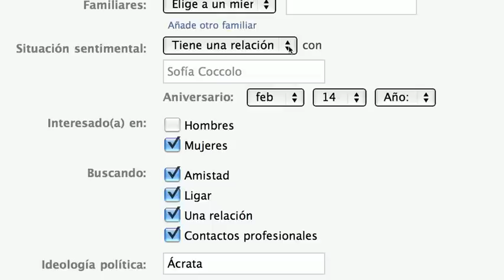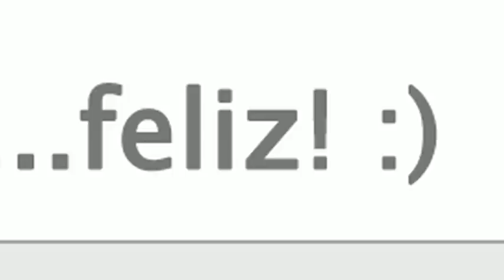Que Pena Tu Vida - Trailer Subtitulado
Trailer de la pelicula chilena "Que pena tu vida", subtitulado al español.
La pelicula completa subtitulada en español se encuentra disponible para su descarga